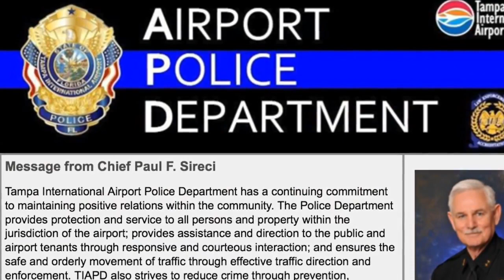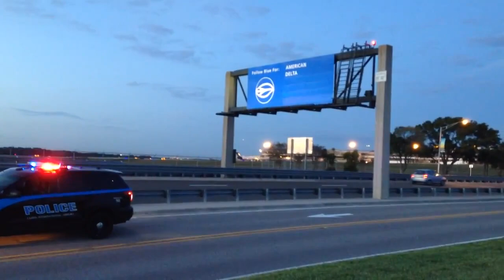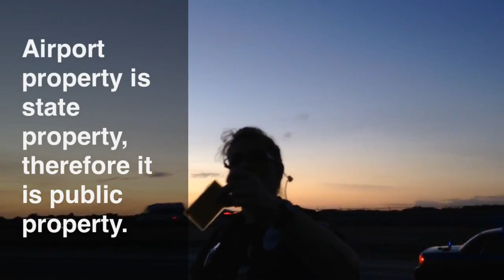Jeff Gray and Son Detained, Trespassed From Airport for Taking Photos of Airplanes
Jeff Gray and his son were given a trespass warning for taking photos of airplanes from a public area at Tampa International Airport Friday, threatened with arrest if they dare come back, proving that airport officials have no clue of their own policies.

As if that's anything new.

The policy, which is clearly posted on the airport's website, states that "people wishing to film or photograph on Airport property for commercial purposes" must go through a series of bureaucratic procedures.

However, the Tampa International Airport police officer who pulls up to the scene is under the impression that anybody wishing to take pictures at the airport must obtain permission, making no distinction between commercial and non-commercial photography, a flaw she shares with countless other cops and security guards who are paid to protect transportation infrastructures but fail to possess the fundamental reading skills to comprehend the policies they are supposed to enforce.

No different from the St. Louis County police officers who arrested a man for trespassing because he was video recording on the train system, only to later drop his charges, or the Miami-Dade Metrorail security guards who attacked me for taking pictures when it has long been established that non-commercial photography is allowed on the train system without a permit.

The officer's name in this case is Finley, possibly Valerie Ann Finley, as that happens to be the only female Finley listed as a Tampa International Airport police officer in the Florida police database compiled by the Sarasota Herald-Tribune.

The differences between commercial and non-commercial photography are simple. If you're shooting to advertise a product or service, it is commercial. If you're shooting for a news story or as a hobby or family snapshots, it is non-commercial.

Commercial photography usually entails a larger crew and more equipment, including lights, tripods, cables, wardrobe assistants, make-up artists. It is a much larger production, which is why a permit is usually required.

Non-commercial photography includes anything else, including a father and a son standing in an unrestricted area of the airport photographing airplanes.

But Finley found this suspicious, even after Gray explained to her that his 13-year-old son wants to be a pilot when he grows up, which is why they were there photographing airplanes.

She told them they were being detained and needed both their identifications.

"Because we need to find out why you're here and why you're photographing," she said, even though he had already informed her why they were there.

She then asked him if he was a "sovereign citizen," which is viewed as being a domestic terrorist in the eyes of cops, trying her best to establish some type of reasonable suspicion to detain them.

Eventually, Airport Operations Manager Cheri Rempert arrives, informing Gray that he needed to leave the area.

When asked for a valid explanation, she refused to provide one unless he turned the camera off, indicating that she knew she didn't have a valid explanation.

"Please turn off the video recorder because she wants to explain to you what's going on," Finley said, further emphasizing the fact that they did not want any record of the hogwash they were about to spew.

Finley ends up informing Gray that he and his son were trespassed from the property.

"I am giving you a trespass warning unless you have official business here at Tampa International Airport or you go through the proper procedures requesting permission to plane spot, you're not to be on airport property again," she said.

The good news is that the Brevard County State attorney's office dropped the charges against Gray for his October arrest, which he will be discussing in an upcoming video.